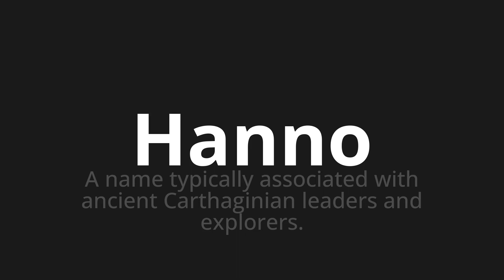How to pronounce Hanno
Master the Pronunciation of 'Hanno Which Means have' - which means : A Name Typically Associated with Ancient Carthaginian Leaders and Explorers. 📝 with @PizzaPronunciation 🎓🗣️ - [Your Guide to Italian]

Learn to pronounce 'Hanno' perfectly in Italian with our easy and engaging tutorial by @PizzaPronunciation! 📖📽️ In this comprehensive video, we provide you with native speaker examples 🗣️👂 and phonetic breakdowns 🎵 to ensure you get the pronunciation just right.

How to say They have in Italian